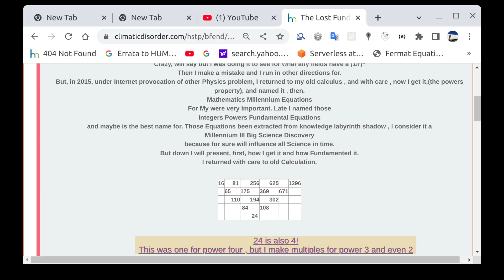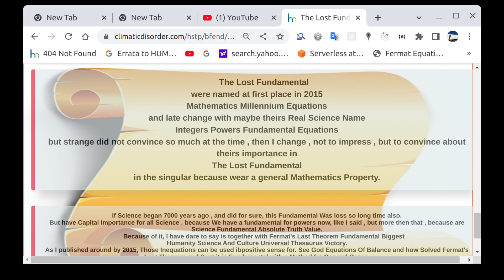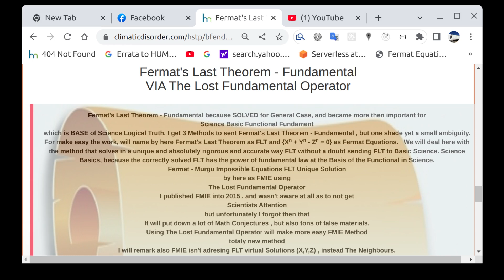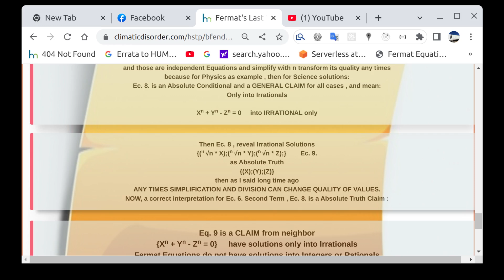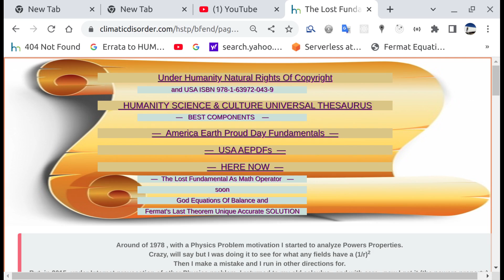USA_AEPDF 2 EATSFV Under USA_Intellectual_Property Protection As Inestimable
Collatz Conjecture Solution was Published gradually scared by organized Intellectual_Property_hacking_Gangs , but was coming with absolute new Concepts For a logic representation for Collatz Series as Logical_Dead_Nodes , Logical_Eternal_Triad , Murgu_Collatz_Images_String_Locator, Murgu_Logical_Dead_Nodes_String_Locator, Murgu_Logical_Dead_Nodes_Lema, etc. and New Formulas Introduced for and with Science_Hope Conventional_Science hackers will not can erode those, even if for Conventional Science Now Science mean Hacking_Science. Murgu_Infinity_Paradox_Of_Infinity but also Murgu_Conjecture_Vicious_Redundancy are Logical_Math_Provocations.
USA_AEPDF SENT Fermat's Last Theorem in Fundamental in General case n=(2,infinity), then as I know as Scientist , a Proof can't Stand_Up against a general solution.
Fermat_Last_Theorem_Science_Fundamental is biggest ever and forever Humanity_Science_Victory because as The_Lost_Fundamental_Operator were Extracted from Knowledge_Labyrinth_Shadow where not Observational_Experimental speak any, and The_Lost_Fundamental was The Key and then F.M.I.E Method to can apply to General case like in One!
USA AEPDF, Biggest_Ever_HSCUT_Components, Content 2 Science_Fundamentals_Eternal_Absolute_Truth_Values, maybe singles in this Position Absolute_Truth, all the rest remain yet as Science_Themes Opened to research.
USA_AEPDF Come with Unique And General solution for Fermat's Last Theorem and then sent it in 2015 in Science Fundamental as Science_Fundamental_Eternal_Absolute_Truth . I am impressed like you about our High_Technology, but keep in mind 80% is coming from Observational_Experimental and we can't say Fundamentals to everything. Role of USA AEPDF into Science History can be capital one or small one, but we get a way for checking , for a Science_Functional_Analytic and for sure can bring any into Integral_Calculus and Differential_Calculus because into The Lost Fundamental Operator Epsilon is Unity .